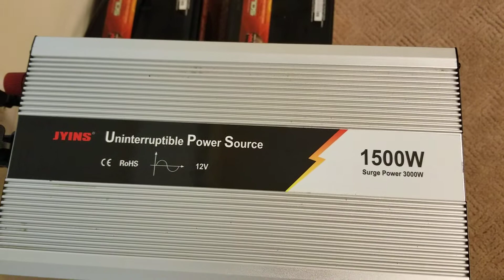DIY Battery Backup Generator Solar Batteries with Charger/Inverter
Be prepared for the next power outage and have off grid power with a DIY battery generator. Build your own battery backup system for your home or business. A battery backup system allows you to power your essentials when the grid is down. By using sealed AGM deep cycle batteries this system is safe for indoor use.

You will need:

-1 or more sealed deep cycle batteries.

-1 DC to AC power inverter.

-1 Smart Charger/Maintainer (Or choose an inverter with a built in charger, a "Charger/Inverter" as pictured above.

-Inverter cables and battery cables

First calculate your power needs by checking how many watts your appliances consume. For example if you have a 2A 120V AC draw, the wattage is 120x2=240 Watts. If the load is 10A at 12V the wattage is 10x12=120W. If the total wattage of your appliances is 400W, and you need 5 hours of power, the required energy is 2,000 Watt hours, or 2kWh.

It is recommended to size your battery capacity to at least half of your average energy consumption. To power a 2kWh load for 5 hours at a time it is recommended to have a battery bank with at least 4kWh. The less you discharge deep cycle batteries, the longer they will last. VMAX batteries offer many charge cycles, feature military grade plates and are designed to handle deep discharges much better than an average lead acid battery. Three VMAX SLR125 1.7kWh batteries would provide 5.1kWh, or you could use two SLR155 2.1kWh batteries for a total of 4.2kWh. VMAX offers a wide selection of Solar batteries which are an excellent choice for any demanding backup/solar/marine/RV battery powered system.